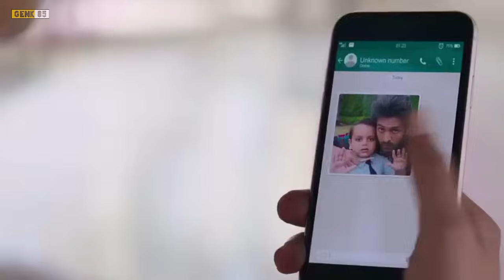Dikiranya Anak Orang Miskin Ternyata Anak Orang Kaya Yg Di Tukar - Alur Cerita Film India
Dikiranya Anak Orang Miskin Ternyata Anak Orang Kaya yg Di Tukar - Alur Cerita Film India Shehzada (2023)

Halo teman selamat datang kembali di channel Genk 05, seperti biasanya genk 05 kembali merangkum alur cerita film india dan film yang di bahas kali ini berjudul : Shehzada (2023)

dan jangan lupa juga aktifkan tombol notifikasi nya supaya setiap Genk 05 upload video kalian dapat notifikasi di smartphone atau gadget kalian

- Terimakasih Untuk Menonton -